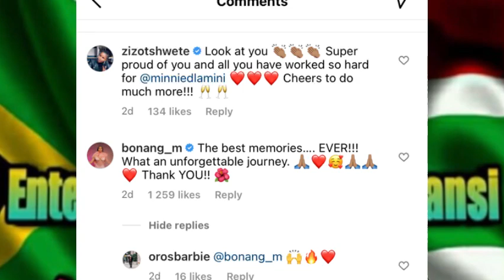Minnie Dlamini ends all beef with Bonang Matheba after this… VIDEO!